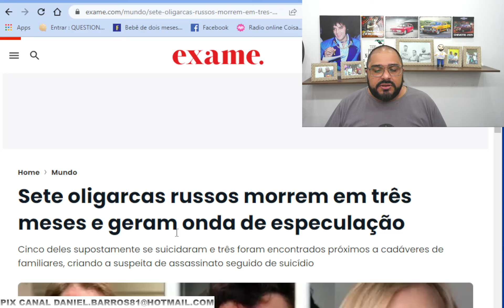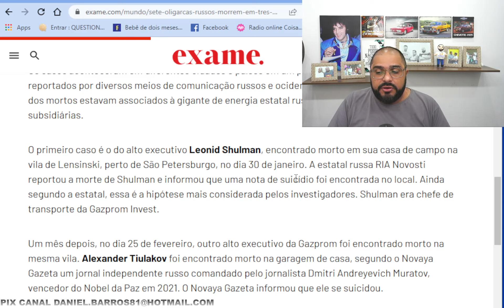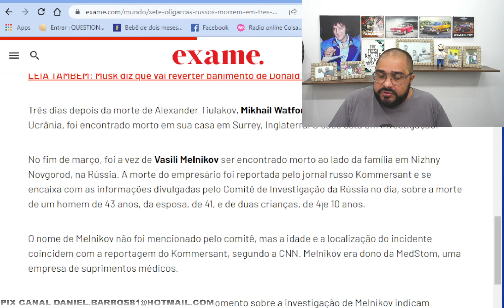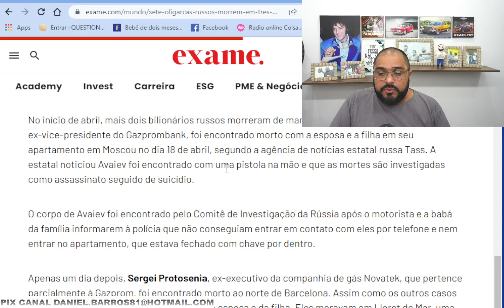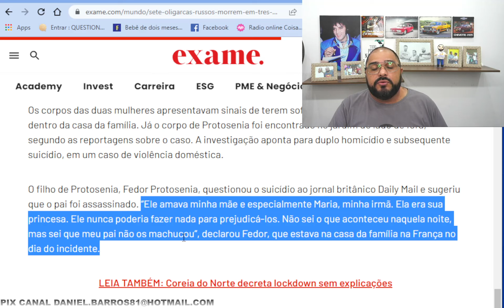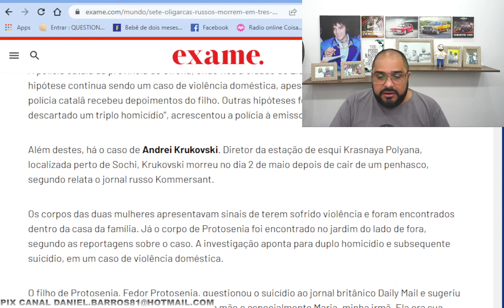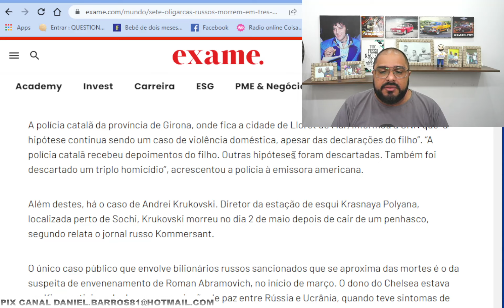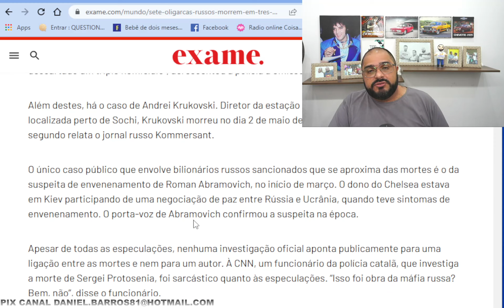SETE HOMENS E UM SEGREDO? O QUE RELAMENTE ACONTECEU?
Pelo menos sete bilionários russos morreram desde o final de janeiro até o início deste mês. Cinco deles supostamente se suicidaram e três foram encontrados próximos a cadáveres de familiares, criando a suspeita de assassinato seguido de suicídio. A coincidência entre os casos criou especulações sobre suicídios forjados e assassinatos, mas não há informações oficiais públicas até o momento que apontem para isso.